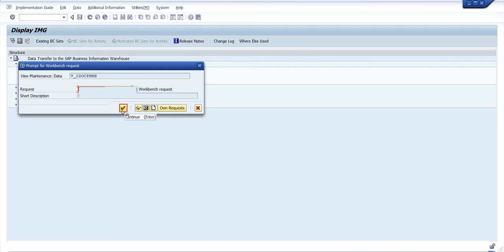Setting ROIDOCPRMS parameter in ECC system